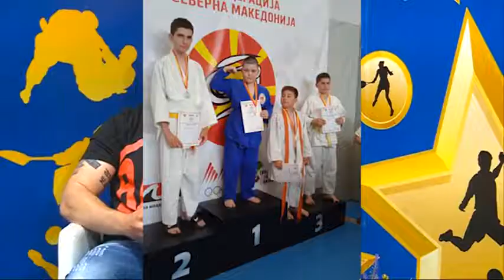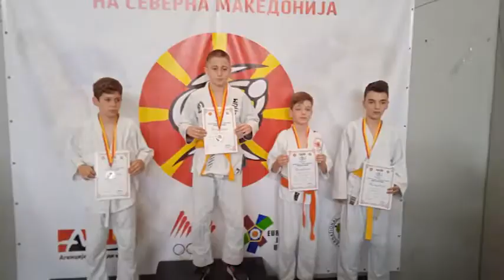NDT- TV 7- Mladen Jokmanovic, dzudo i brazilski dziu dzicu, Skopje Open i ADCC Macedonia Open